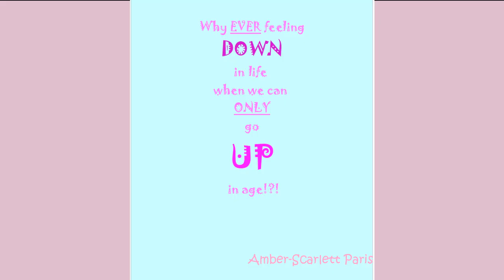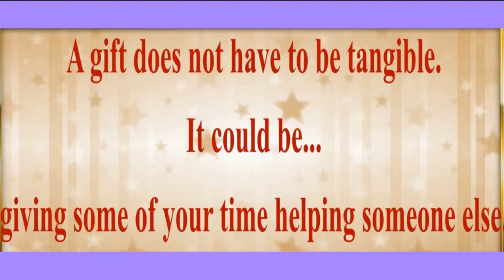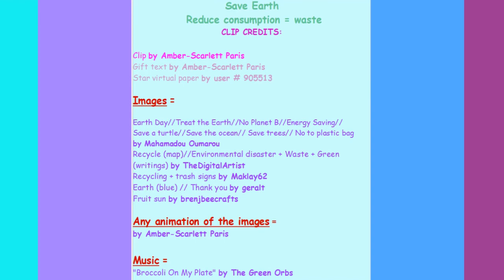TWO 80's style songs 🎂 HAPPY BIRTHDAY ANNE 🎈 (French Parisian Accent)